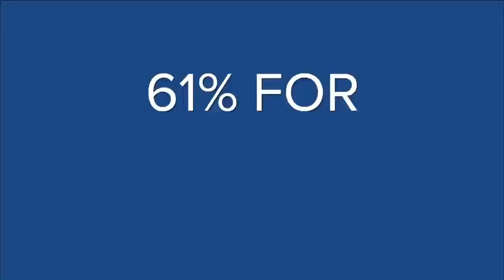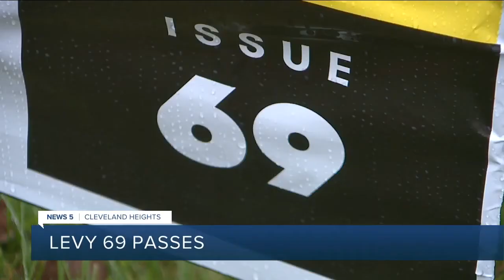Issue 73 in Parma defeated